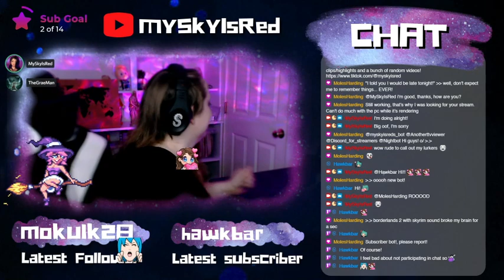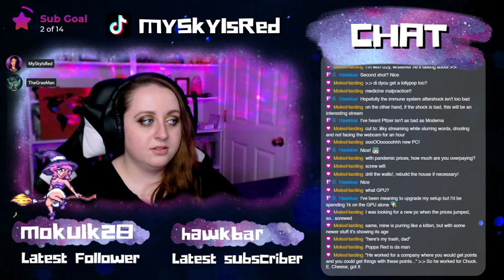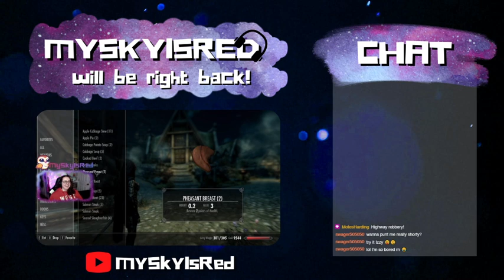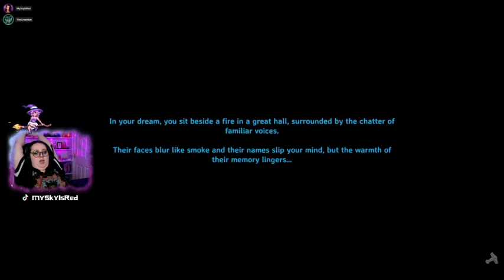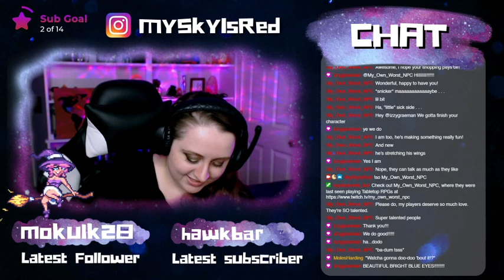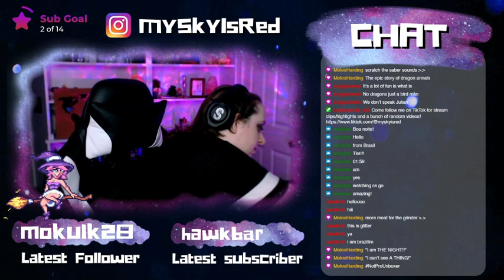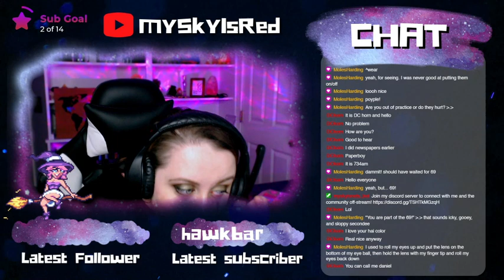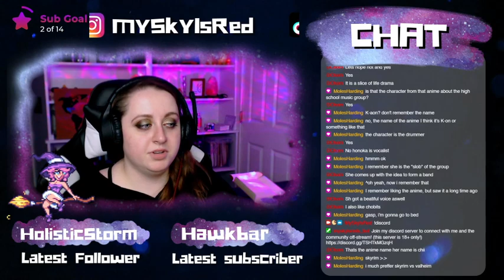Valheim Part Eight